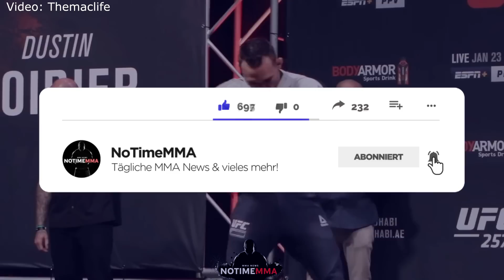Michael Chandler mit ANSAGE an KHABIB nach UFC DEBÜT!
Euer NoTimeMMA